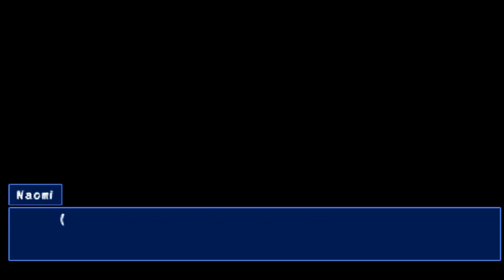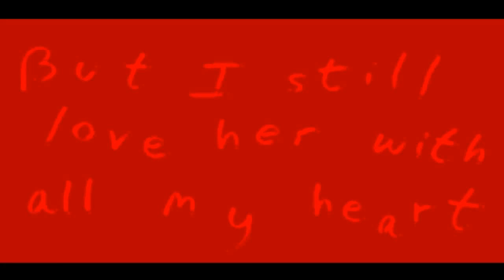BEST PARTY! - Corpse Party - Part 1 (Walkthrough / Playthrough / Lets Play)